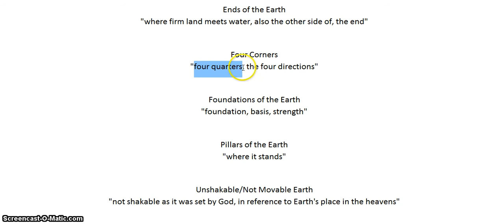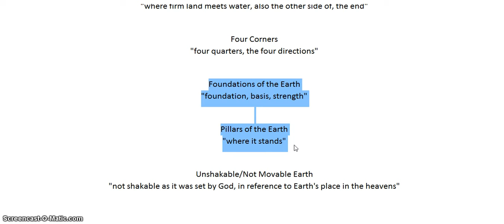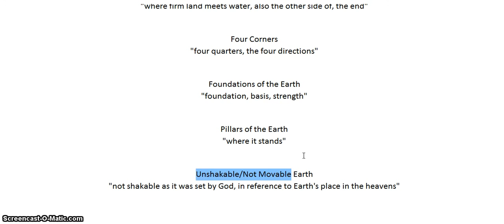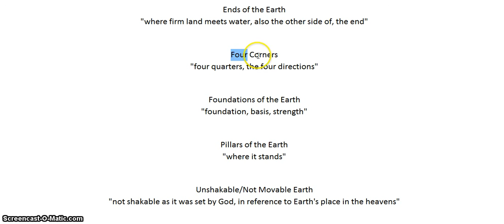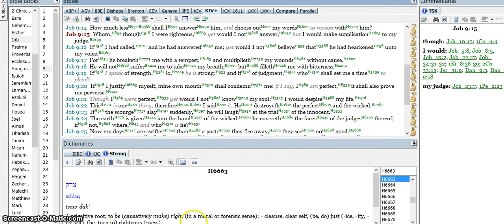What the Bible says about the FLAT EARTH - A Must Watch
The Bible states many things that go against NASA, monkey man science and the world governments. Check in this video for proofs..